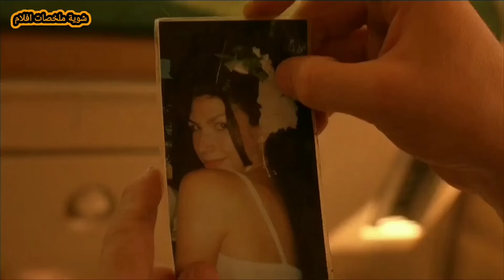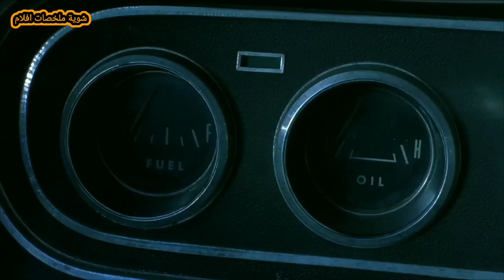2 أصدقاء بيقابلوا سفاح مشوه مجنون على الطريق و عايز يقتلهم !!! | ملخص فيلم Monster Man Truck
أدم وهوه مسافر على الطريق يواجه سيارة سباق تحطيم غريبه و مرعبه و قديمه ويكتشف مع مرور الوقت أنه مطارد من قبل سفاح مشوه مجنون وقوى بيطارده  عشان يخطفه ويقتله ويستخدمه فى طقوس شيطانيه.

شوية افلام
سفاح
رعب
فيلم رعب
ملخص فيلم رعب
فيلم جديد
فيلم 2023
فيلم 2022
ملخص فيلم
فيلم
ملخصات افلام
مراجعة فيلم
افلام رعب
فيلم جديد
افلام رعب مترجمة
افلام
قصص